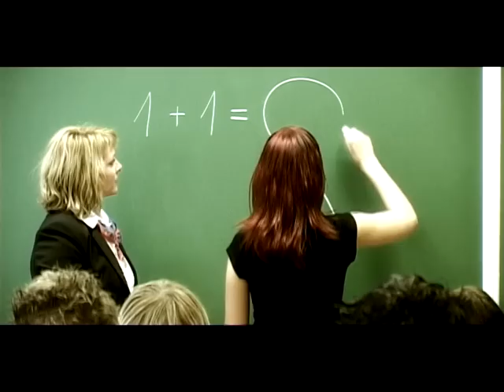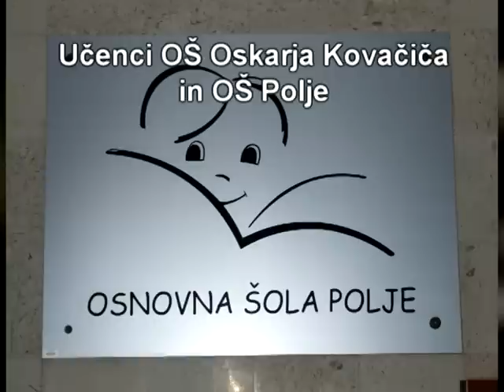Foxy Teens - Zaljubljena v skejterja (Official Video)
Videospot - Foxy Teens - Zaljubljena v skejterja

ZALJUBLJENA V SKEJTERJA

Skrivaj napišem njegovo ime
na tablo, ko nihče ne gleda.
Okrog narišem veliko srce
učitelj vpraša, kje je kreda.
Jaz seveda ne priznam,
nikoli te ljubezni ne izdam.

Zaljubljena sem noro v skejterja
široke hlače nosi
in z rolko skače s pločnika.
ko mimo mene šviga
pritisk mi dviga do neba
zaljubljena

Ko šolski zvonec naznani odmor
na koncu čaka me hodnika.
Razlaga, da dobil je prvi ukor
smeji se, vedno mi mežika.
Joj, kako mi je všeč,
ko zmeden je, postane čisto rdeč.